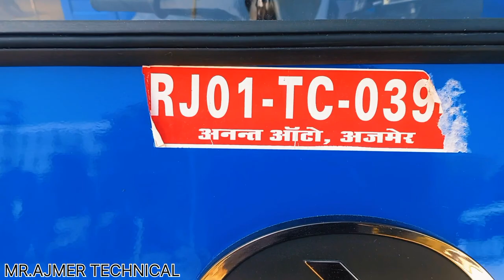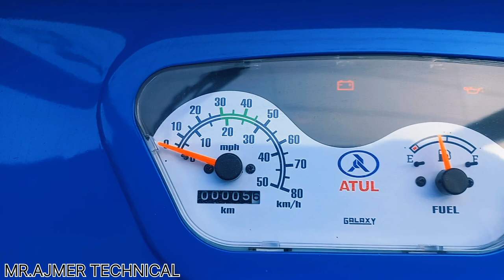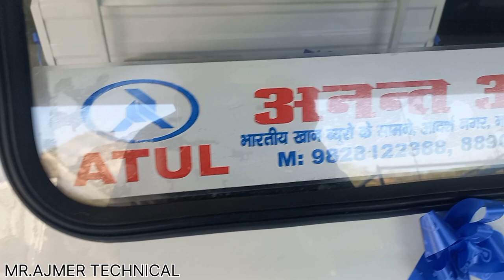💥 2023 Atul Shakti Cargo 🔥 लाजवाब और शानदार गाडी || bs6 2023 || price review specification mileage